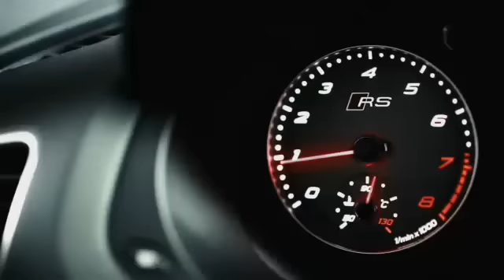Nέο Audi Q3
Mε κινητήρα 1.4 TFSI ultra 150 hp με τεχνολογία Audi cylinder on demand technology, που δίνει στο Q3 τη δυνατότητα να επιταχύνει από 0 σε 100 km/h σε 9.3 δευτερόλεπτα και μέγιστη τελική ταχύτητα 204 km/h.
Με κινητήρα 2.0 TDI. 150 hp, με μέγιστη τελική ταχύτητα 204 km/h και επιτάχυνση 9,6 δευτερολέπτων από 0 στα 100 km/h.